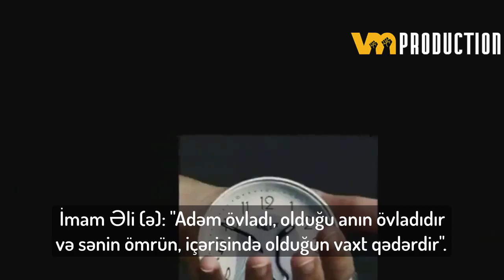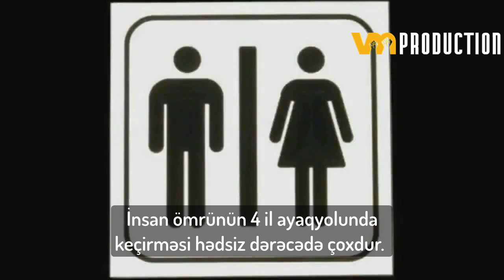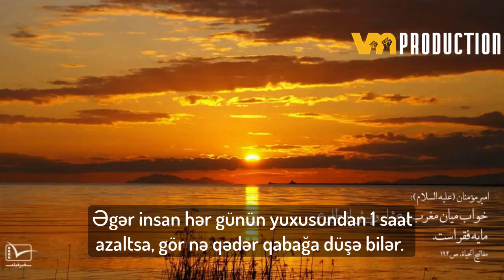Zamanın idarəsi -3 - Dr. Raefipur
Əziz və hörmətli "VM Production" izləyicisi. Səhifəmizə xoş gəlmisiniz :)
Bu kanalda əksəriyyəti şəxsi tərcümələrimiz və hazırladığımız videolar yerləşdirilir.
Kanalda əsasən dini və ictimai video-roliklərə yer verilir.
Kanaldakı videoları izləmək üçün kanala abunə olmağı və dostları dəvət etməyi unutmayın.
Hər birinizə təşəkkür edirik əziz izləyicilər. :)

Xoş seyirlər! raefipur zaman zamanın idarəsi